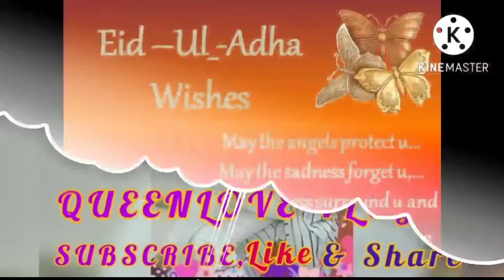EID AL ADHA MUBARAK TO ALL